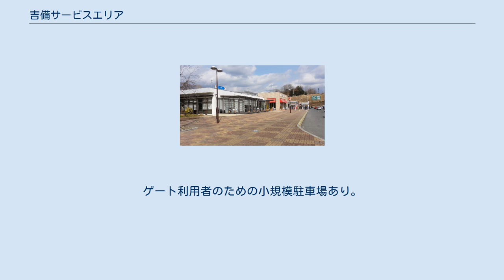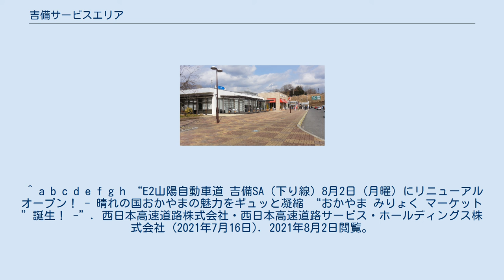吉備サービスエリア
日本のサービスエリア・パーキングエリア_き
中国地方のサービスエリア・パーキングエリア
吉備SA下り（左奥）と吉備スマートIC 吉備サービスエリア（きびサービスエリア）は、岡山県岡山市北区今岡（一宮地区）の山陽自動車道にあるサービスエリアである。
本項目では附設施設である吉備スマートインターチェンジ（きびスマートインターチェンジ）についても説明する。
 なお、両施設の名称である「吉備」は、所在地が吉備国の中枢地帯である吉備路に近いこと由来する。
 ウェルカムゲートを経由し、一般道から敷地内に入ることができる。
 2021年（令和3年）8月2日にリニューアルオープン。
 2005年（平成17年）10月16日より、ETC搭載車専用のスマートインターチェンジが設置されている。
 当初は社会交通実験としての敷設であり、目的とする実験は当初2006年（平成18年）3月31日までの予定であったが、終了予定日寸前で実験期間の延長が決定した。
2007年（平成19年）3月31日までを追実験のための期間とした。
 実験終了後は、実験におけるデータの分析結果の末、正式な設備として恒久化することが決定した。
 接続する道路 高速道路以外の現地へのアクセス。
ウェルカムゲートがあるため、このアクセスで施設の利用が可能。
ゲート利用者のための小規模駐車場あり。
 中鉄バス　国道180号方面「芳賀佐山団地」行（経由の異なる2路線あり） JR西日本岡山支社管区吉備線（桃太郎線）備前一宮駅下車。
北東方面へ 自動車では岡山・総社の両市街地より約30～45分。
吉備スマートインターチェンジ使用時もこのアクセス。
 ^ a b c d e f g h “E2山陽自動車道 吉備SA（下り線）8月2日（月曜）にリニューアルオープン！ - 晴れの国おかやまの魅力をギュッと凝縮 “おかやま みりょく マーケット”誕生！ -”. 西日本高速道路株式会社・西日本高速道路サービス・ホールディングス株式会社 (2021年7月16日). 2021年8月2日閲覧。
 吉備スマートインターチェンジに関するカテゴリ: